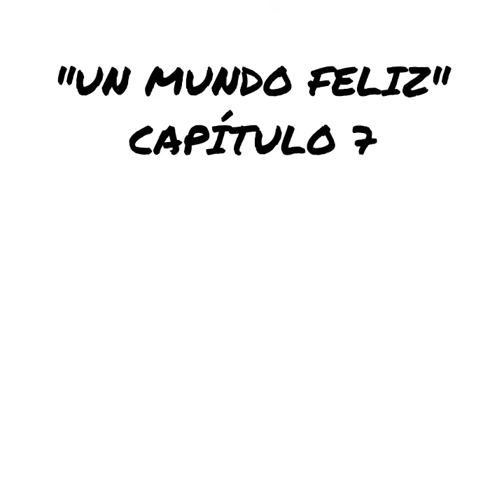Capítulo 7-Un mundo Feliz-Aldous Huxley-José Eusebio Caro